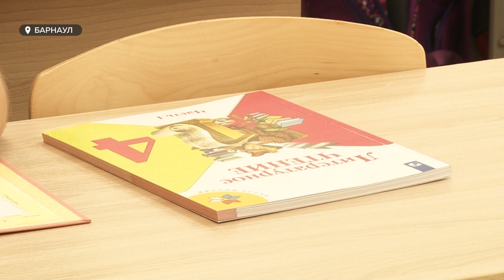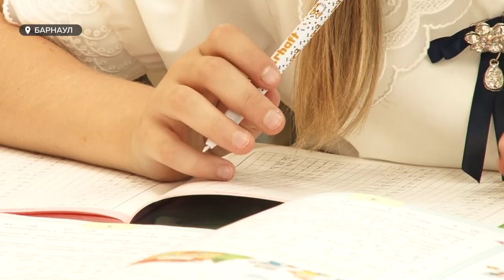Эксперимент начался: уже в этом году на пятидневное обучение перешли 13 школ региона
Эксперимент начался: уже в этом году на пятидневное обучение перешли 13 школ региона. Правда, желающих поучаствовать в таком эксперименте в Алтайском крае очень много. Многим отказывают. Почему одним можно, а другим – нет?